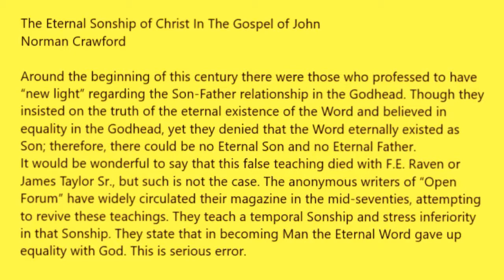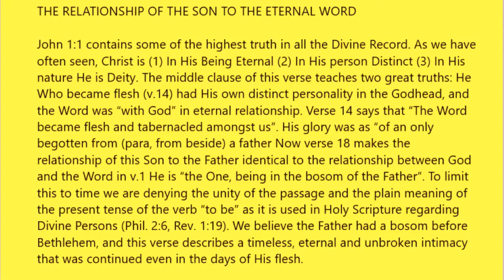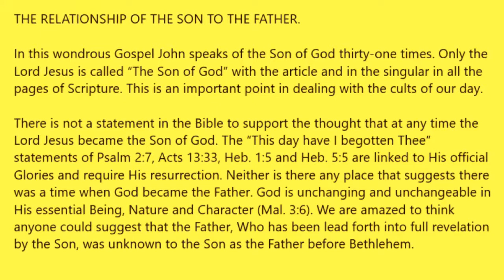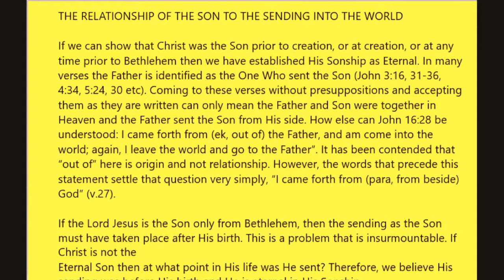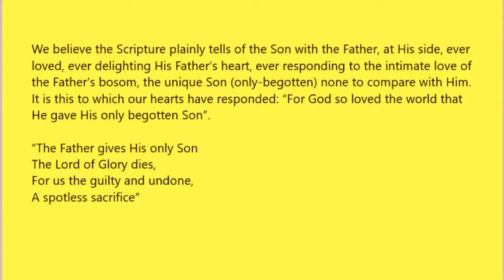edwardpf123 "Ravenism" - Denial of the Son!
"But these are written, that ye might believe that Jesus is the Christ, the Son of God; and that believing ye might have life through his name...Who is he that overcometh the world, but he that believeth that Jesus is the Son of God?" (John 20:31; 1 John 5:5).

Years ago one of this century’s great preachers, Dr. H. A. Ironside, wrote a history of the Plymouth Brethren movement. In this volume he mentioned an American Bible teacher, a follower of F. E. Raven, who denied eternal Sonship:
More recently the so-called Raven meetings have been divided over the teaching of an American leader who denied the truth of the Eternal Sonship of Christ. This most serious error caused many to take a definite stand against it and led to another separation. But sadly enough by far the greater majority saw nothing wrong in such views and have gone on with the promulgator of them. This puts these meetings entirely off the ground of the early Brethren who considered a true confession of Christ the very first consideration. [H. A. Ironside, A Historical Sketch of the Brethren Movement (Neptune, New Jersey: Loizeaux, 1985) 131.]

VI.   Jesus was born of a virgin. Ref: Isaiah 7:14, Matthew 1:23.

XX.  Angelology/demonology.

GOSPEL

ASSURANCE